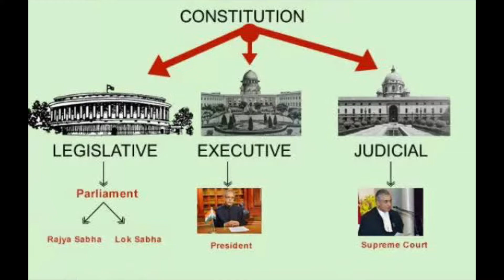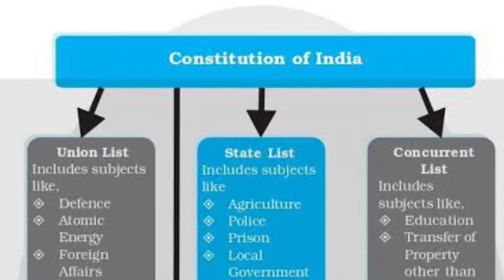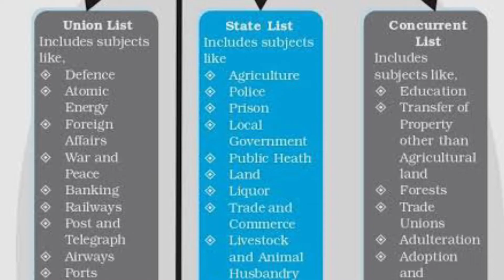Supreme Court Verdict on 97th amendment | 97 வது திருத்தத்தில் உச்சநீதிமன்ற தீர்ப்பு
The Supreme Court on July 20 in a 2:1 majority verdict upheld the validity of the 97th constitutional amendment that deals with issues related to effective management of cooperative societies but struck down a part inserted by it which relates to the Constitution and working of cooperative societies.

The 97th constitutional amendment, which dealt with issues related to effective management of co-operative societies in the country was passed by Parliament in December 2011 and had come into effect from February 15, 2012.

The change in the Constitution has amended Article 19(1)(c) to give protection to the cooperatives and inserted Article 43 B and Part IX B, relating to them.

The Centre has contended that the provision does not denude the States of its power to enact laws with regard to cooperatives.

The top court’s verdict came on the Centre’s plea challenging the Gujarat High Court’s 2013 decision striking down certain provisions of the 97th constitutional amendment while holding that Parliament cannot enact laws with regard to cooperative societies as it is a State subject.